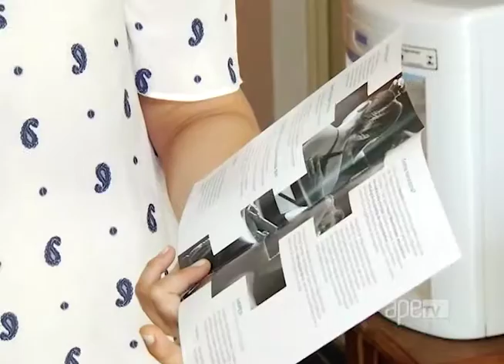ApêTV - Conhceça o Rolfing 02/07/16